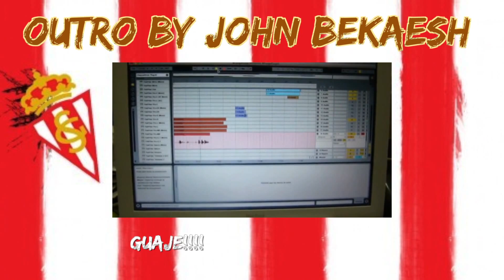Cosecha del 1981 || Ruben Castro Heroe & David Villa SIF || FUT15